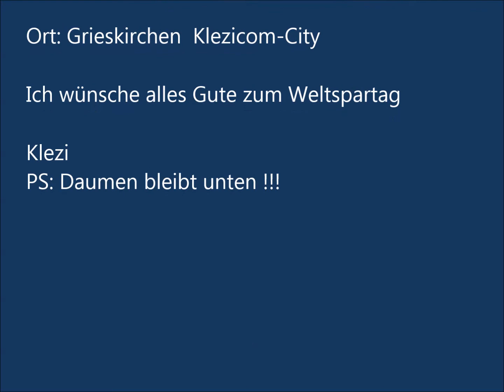59 Selfiestick KcC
2 Meter Selfiestick Spielereien